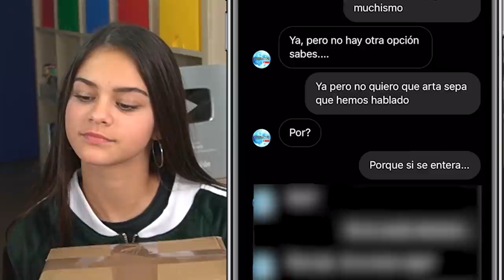Hago Stream Sniping al Crush de mi Amiga...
Hago Stream Sniping al Crush de mi Amiga. Se acaba de liar!

Esto son partidas privadas de fortnite con premios. En este video le haré una venganza al crush de mi amiga en fortnite, le haremos stream sniping en directo mientras que el no lo sabe, mi amiga se cabrea conmigo, pero no pasa nada porque lo tengo todo planeado. Abriremos la caja y mostraremos las conversaciones de instagram entre ellos.